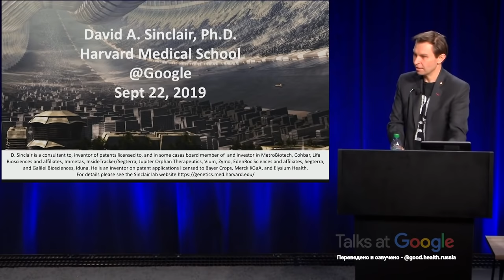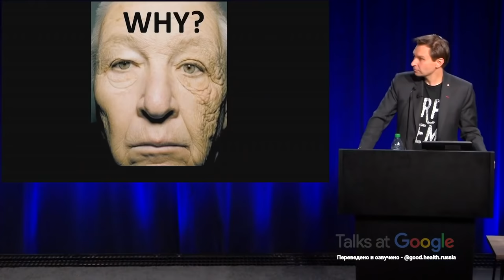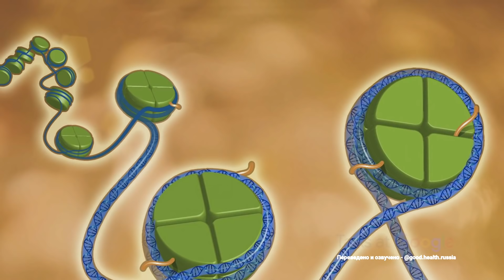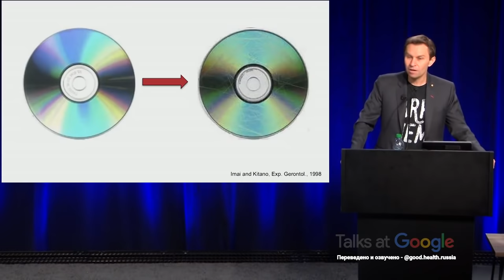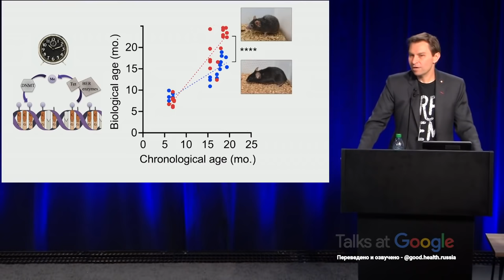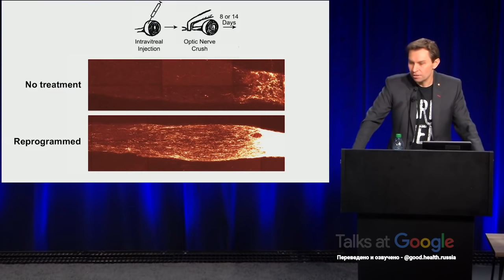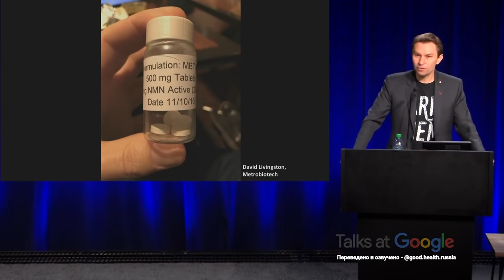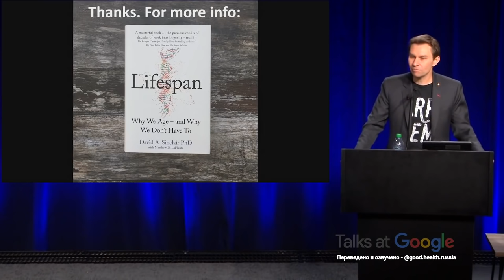Дэвид Синклер - Продолжительность жизни. Почему мы стареем и почему мы не должны - Talks at Google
Дэвид Синклер, профессор генетики Гарвардской Медицинской школы, обсуждает свою книгу "Продолжительность жизни", в которой излагаются его результаты передовых исследований биологических процессов лежащих в основе старения. Синклер описывает особенности образа жизни, которые мы можем применить уже сейчас для борьбы со старением, а также будущие научные прорывы, которые обещают замедлить - и даже обратить вспять процесс старения.

Перевод лекции David Sinclair: "Lifespan: Why We Age and Why We Don't Have To" | Talks at Google

Информация в этом видео носит исключительно информационный характер и не является руководством к каким-либо действиям. Мы настоятельно рекомендуем проконсультироваться с вашим лечащим врачом прежде чем следовать каким-либо советам, приведённым в данном видео.

В видео может содержаться терминология с неоднозначным толкованием, а следовательно, она может интерпретироваться неоднозначно. Перевод не претендует на полное устранение несоответствий, оговорок, двусмысленности, допущенных спикерами. Для точного разъяснения информации просим вас обращаться к авторам видео.